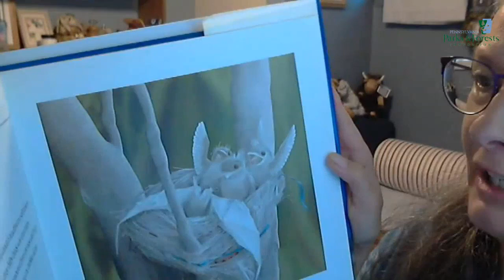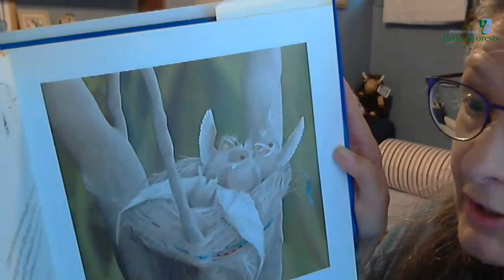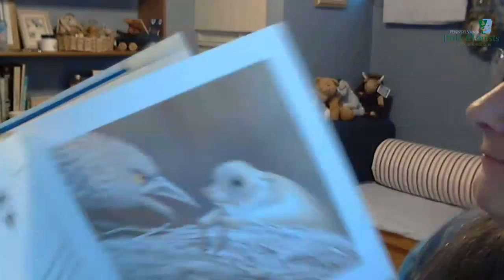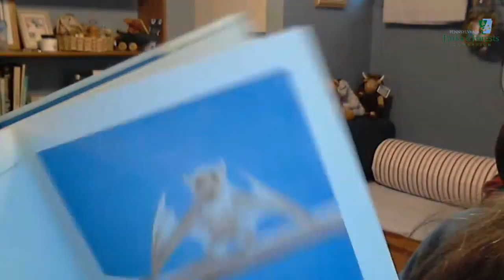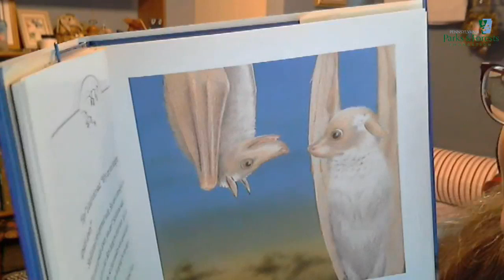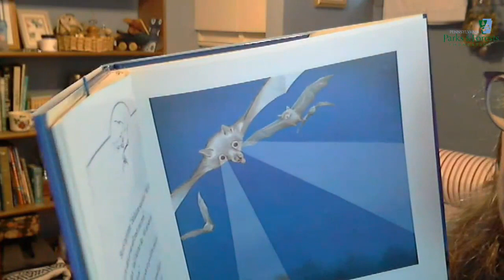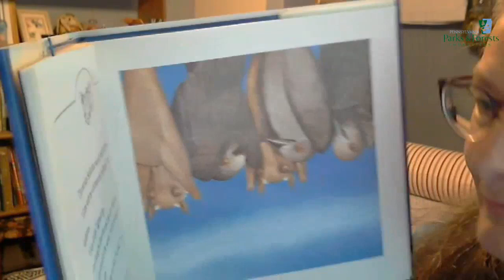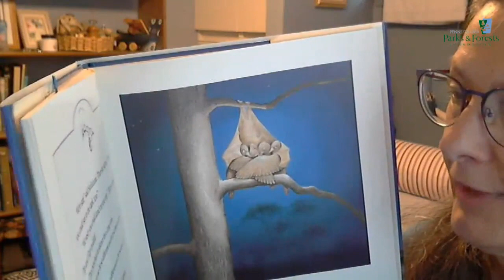Stellaluna by Janell Cannon. Read by Pam Metzger.